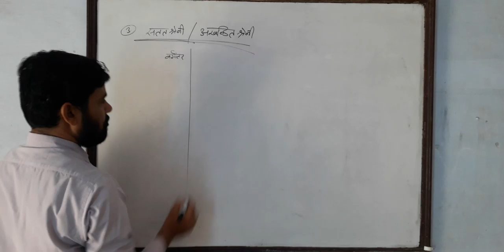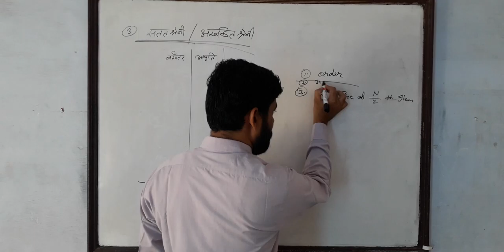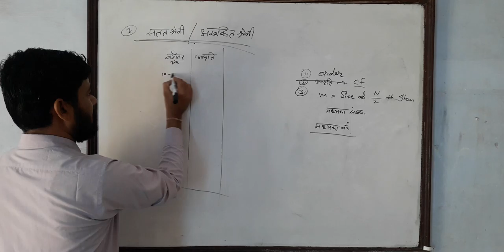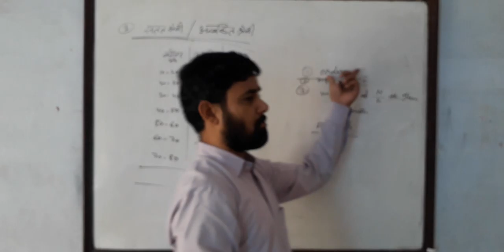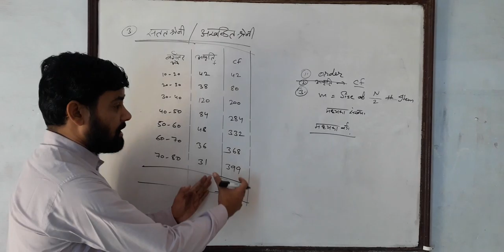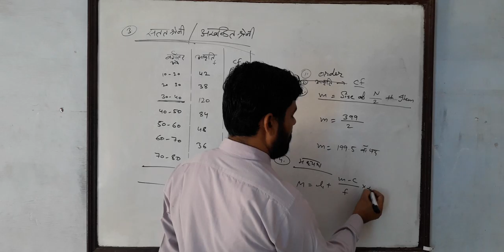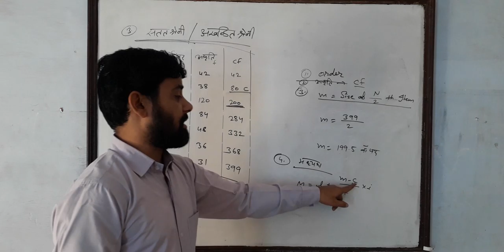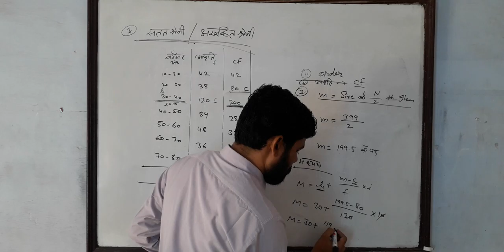11th Economics Median part 3